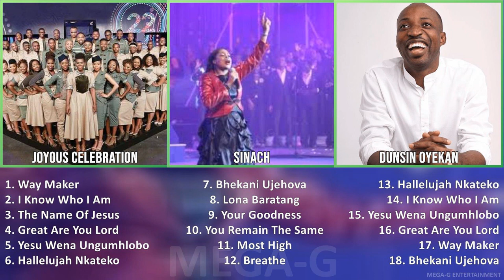S i n a c h MIX Best Songs ~ 2000s Music So Far ~ Top Praise & Worship, Contemporary Gospel, Con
S i n a c h MIX Best Songs, Greatest Hits, Full Album - 2000s Music So Far ~ Top Praise & Worship, Contemporary Gospel, Contemporary Christian, Religious Music

[00:00:00] - 01. W̲a̲̲y M̲a̲̲ke̲̲r
[00:05:01] - 02. I̲̲̲ K̲no̲̲w W̲ho̲̲ I̲̲̲ A̲̲̲m
[00:11:09] - 03. T̲he̲̲ N̲a̲̲me̲̲ O̲̲̲f J̲e̲̲su̲̲s
[00:18:58] - 04. G̲re̲̲a̲̲t A̲̲̲re̲̲ Y̲o̲̲u̲̲ L̲o̲̲rd
[00:29:58] - 05. Y̲e̲̲su̲̲ W̲e̲̲na̲̲ U̲̲̲ngu̲̲mhlo̲̲bo̲̲
[00:35:27] - 06. H̲a̲̲lle̲̲lu̲̲ja̲̲h N̲ka̲̲te̲̲ko̲̲
[00:41:07] - 07. B̲he̲̲ka̲̲ni̲̲ U̲̲̲je̲̲ho̲̲va̲̲
[00:48:19] - 08. L̲o̲̲na̲̲ B̲a̲̲ra̲̲ta̲̲ng
[00:53:13] - 09. Y̲o̲̲u̲̲r G̲o̲̲o̲̲dne̲̲ss
[01:02:07] - 10. W̲a̲̲y M̲a̲̲ke̲̲r